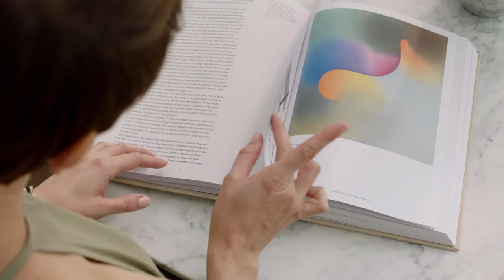Aston Martin Residences Interiors | 300 Biscayne Boulevard Way | Miami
Laurent Alix Huguet
International Real Estate Consultant

The Simmonds Team
Compass Florida
3900 Military Trail, Suite 100